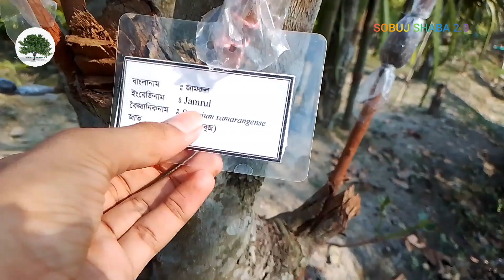জামরুল গাছে কলম করার সহজ পদ্ধতি | Grafting Water Apple Tree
জামরুল গাছে গুটি কলম করার পদ্ধতি হল একটি বিশেষ প্রক্রিয়া যা সাধারণত গাছের সবচেয়ে চটিয়া শাখা গুলি থেকে উত্পন্ন করা হয়। নিচে জামরুল গাছে গুটি কলম করার পদ্ধতির সংক্ষিপ্ত বিবরণ দেওয়া হল:

১. সবচেয়ে প্রথমে জামরুল গাছের চটিয়া শাখা গুলি সম্পূর্ণ স্পষ্টভাবে উপস্থাপন করতে হবে।

২. শাখার উপরের অংশ থেকে কিছুটা দূরে একটি ছিদ্র করতে হবে।

৩. ছিদ্রটির পাশে আবার দুটি ছিদ্র করতে হবে, যেখানে গুটি মোটামুটি পাঁচ সেমি গভীর হতে পারে।

৪. এবার একটি শুকনো কার্ড বা পাত্র দিয়ে ছিদ্রের নিচে স্থাপন করতে হবে।

১. সবচেয়ে প্রথমে জামরুল গাছের চটিয়া শাখা গুলি সম্পূর্ণ স্পষ্টভাবে উপস্থাপন করতে হবে।

২. শাখার উপরের অংশ থেকে কিছুটা দূরে একটি ছিদ্র করতে হবে।

৩. ছিদ্রটির পাশে আবার দুটি ছিদ্র করতে হবে, যেখানে গুটি মোটামুটি পাঁচ সেমি গভীর হতে পারে।

৪. এবার একটি শুকনো কার্ড বা পাত্র দিয়ে ছিদ্রের নিচে স্থাপন করতে হবে।
জামরুল গাছে গুটি কলম করার পদ্ধতি নিয়ে কিছু আরো তথ্য এখানে উল্লেখ করা হলো:

৭. গুটি একটি ফাঁদের মতো দেখতে হবে এবং এটি সাধারণত পাঁচটি দন্ডের মতো হয়।

৮. গুটি তৈরি হয় একটি পাকা বা সেমি-পাকা পুষ্পমালার নীচে থাকা মধ্যে।

৯. গুটি উত্পন্ন হওয়ার পর সাধারণত তা সম্পূর্ণ শুকনো হতে হয় এবং এর রঙ হল বাদামী কালো বা সবুজ।

১০. জামরুল গাছে গুটি উত্পন্ন করার পর তা একটি স্পেশাল স্টিক দিয়ে মাটিতে উত্তল করে দেওয়া হয় এবং তারপরে তা শুকনো হয়ে যায়।

১১. গুটি উত্তল করার সময় দক্ষতা সম্পন্ন ব্যক্তি কাজ করতে উচিত যাতে গুটি ভেঙে না যায়।

উপরোক্ত তথ্যগুলি আপনার ভিডিও ডেসক্রিপশন বক্সে ব্যবহার করে জামরুল গাছে গুটি কলম করার পদ্ধতি স
জামরুল গাছ প্রায় সারা দেশে পাওয়া যায়, তবে এটি প্রায়ই বন্য এলাকায় পাওয়া যায়। এটি বনভূমি এবং ভারতের পশ্চিমবঙ্গ, অসম, মেঘালয় এবং ত্রিপুরা অঞ্চলে প্রচলিত। জামরুল গাছ সাধারণত জলস্রব এলাকার জলাশয়ে ও উন্নয়নশীল বন এলাকায় পাওয়া যায়।

মে থেকে জুলাই মাস পর্যন্ত কলম করার উপযুক্ত সময়। কারন এ সময় বাতাসে আদ্রতা ও গাছের কোষের কার্যকারিতা বেশী থাকে। ফলে তাড়াতাড়ি জোড়া লাগে এবং সফলতার হারও বেশী পাওয়া যায়। অনাকাংখিত কিন্তু পরিবেশ উপযোগী গাছের বা স্থানীয় জাতের বীজ হতে চারা তৈরী করতে হবে যাতে কাংখিত জোড়া লাগানো সম্ভব হয়।আধুনিক কৃষিতে সংযোজিত হয়েছে জোড় কলম। কৃত্রিম উপায়ে উদ্ভিদের বংশ বৃদ্ধির এক ধরনের প্রক্রিয়া যেখানে এক উদ্ভিদের শাখা কেটে নিয়ে অন্য উদ্ভিদে সংযোজন করা হয়। বিভিন্ন উদ্ভিদের বাম্পার ফলন পেতে হলে কলম করে গাছ লাগালে ভালো ফল পাওয়া যায়। গুটি কলম, চোখ কলম ও জোড় কলমের মাধ্যমে কৃষির উন্নয়ন বেশ এগিয়ে।